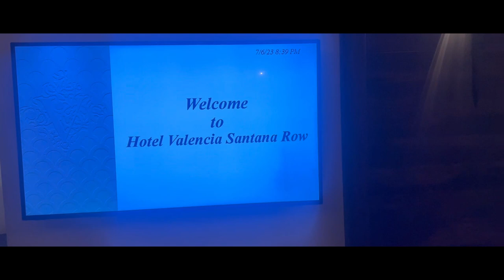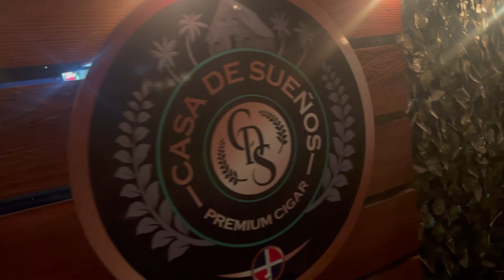Suits and Cigars The Journey to 48 Hours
Welcome to Elevating My Journey, your destination for creativity, inspiration, and exciting new ventures. In this captivating video, join M-Dash and AK as they introduce their new alias names, Stoney Jackson and Ascot Gordon, and share exclusive insights into their upcoming album, "48 Hours."

The dynamic duo sets the stage for their musical journey, inviting you to join them on this thrilling ride. Embracing their new persona, Stoney Jackson and Ascot Gordon, they discuss the inspiration behind their creative names and how it aligns with their artistic vision for the future.

The excitement continues as M-Dash and AK meet up at the vibrant Santana Row in San Jose for a photo shoot. Dressed to impress and elevating their style, they embody the essence of their new aliases while capturing captivating visuals that reflect the spirit of their music.

After the photo shoot, the duo takes a moment to unwind and celebrate their upcoming album with drinks at a trendy establishment. Amidst the lively ambiance, they discuss the inspiration and emotions behind "48 Hours," sharing snippets of what to expect from this highly anticipated project.

For a touch of luxury and relaxation, Stoney Jackson and Ascot Gordon head to the LG Cigar Lounge. Savoring the rich flavors of a good cigar and bourbon, they embrace the finer things in life while reflecting on their creative journey and the depth of their musical passion.

In addition to music, Stoney Jackson and Ascot Gordon are also passionate about fashion and maintaining a healthy lifestyle. They share their insights on fashion choices that elevate their presence, as well as their dedication to eating clean to ensure peak performance and creativity.

Join Elevating My Journey for this unforgettable video, capturing the essence of artistic evolution and the anticipation surrounding "48 Hours." Witness the camaraderie and passion between Stoney Jackson and Ascot Gordon as they embark on this thrilling musical odyssey.

Let's elevate our experiences and embrace the beauty of life's endless possibilities together.